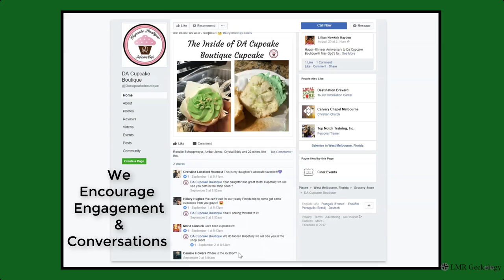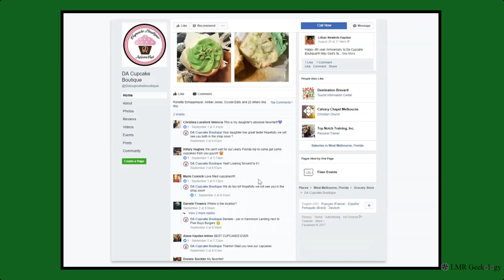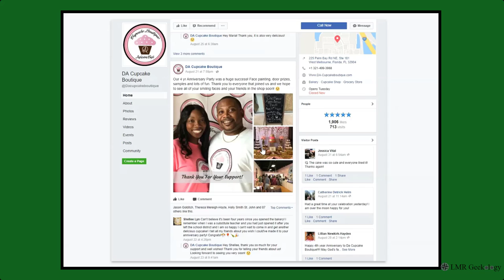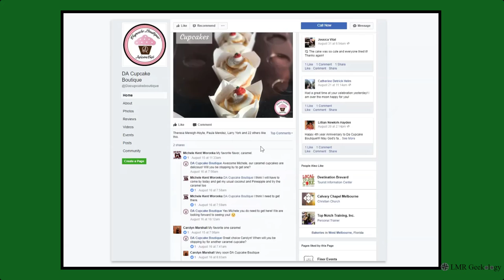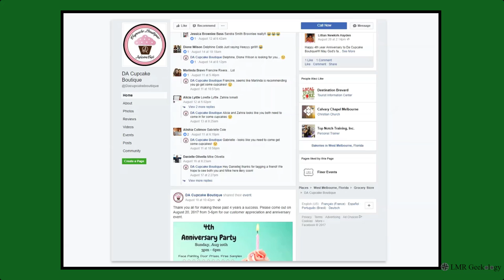LMR Local Marketing Resource Geekology Social Proof Engagement Example Muskegon MI 49445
Learn how effective social media engagement crushes competition, creates a loyal, hungry following.

It makes your existing clients refer your business to every single friend on FB,  in Muskegon MI 49445 and Ocala Florida 34477..

LMR's Local Marketing Resource Geekology Social Proof Engagement Example, shows the most effective strategy for client retention and social proof.

Local Marketing Resource is LMR Geekology for online social proof marketing for local businesses.

Affordable Social Media Consultant Solution For Busy Local Small Business Owners

We solve social media marketing with affordable, proven and effective solutions for best ROI.

Small businesses (Mom & Pops) know they must have internet and social media exposure, but:
1) Don't know how to do it correctly
2) Don't know who to trust
3) Start but can't keep up with it
4) Get overwhelmed
5) Just don't have any interest

We gently walk clients through the process to shed light and show results.

"Social media is no longer a "nice to have" marketing tool, but it's a 'MUST HAVE" marketing tool".

Owner's know their customers are always engaged with social media and it's where they must be marketing for their business to be seen.

LMR Geekology is Muskegon Michigan's online solution to proven online marketing.

Ask for the '"MAKEOVER & TAKEOVER" solution, a FREE makeover of your FB page and a 7-10 day FREE takeover increasing engagement, likes and fans, bringing in more business more often...

Visual Marketing Strategies through SEO, Animated Whiteboard and Explainer Videos, Custom Phone Apps, Google Adwords Specialist, All tailored to your local business.